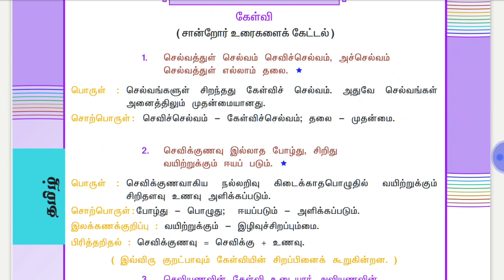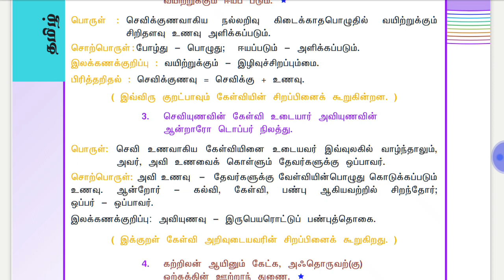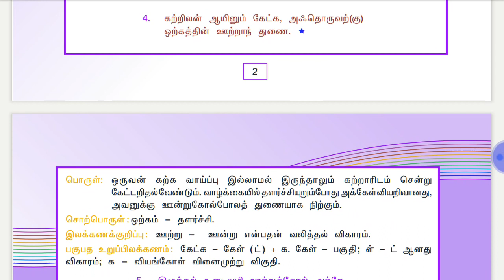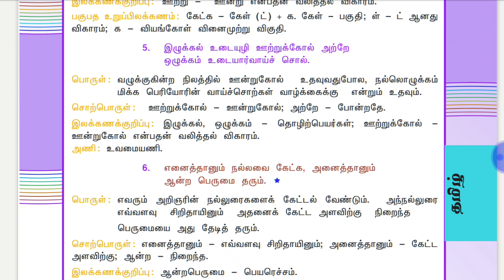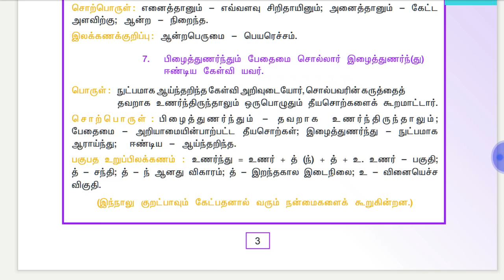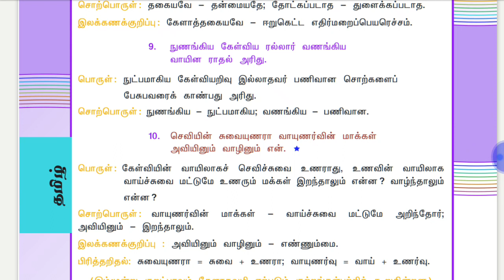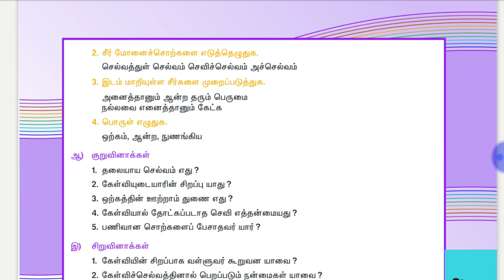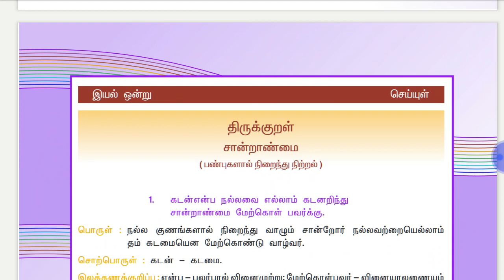தித்திக்கும் திருக்குறள் || அதிகாரம் - கேள்வி || DAY 8 || TNPSC GROUP 1, 2, 2A & 4.....